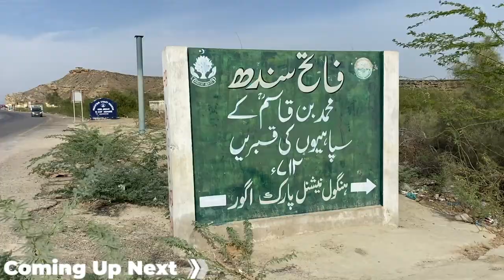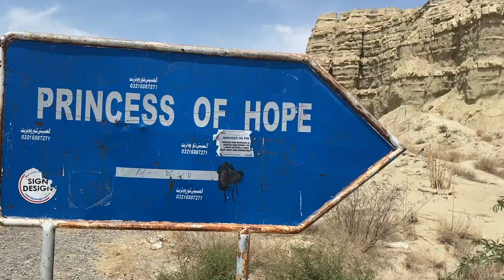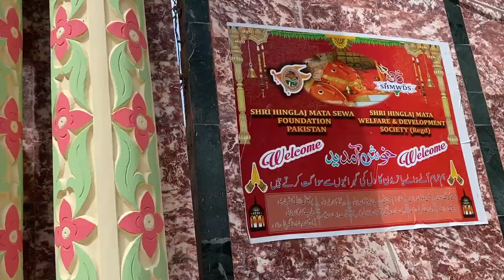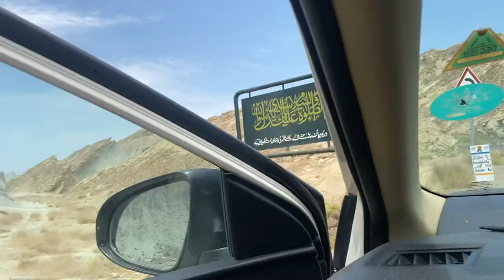Kund Malir & Ormara Beach Trip 2023 | Mud Volcano, Hinglaj Mandir, Princess Of Hope